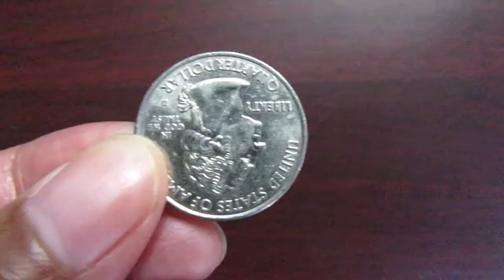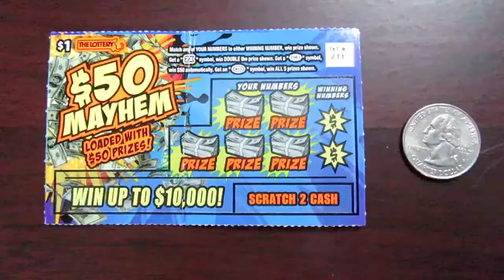$1 00 MayHem Scratch Ticket